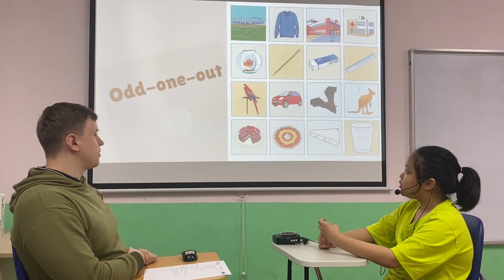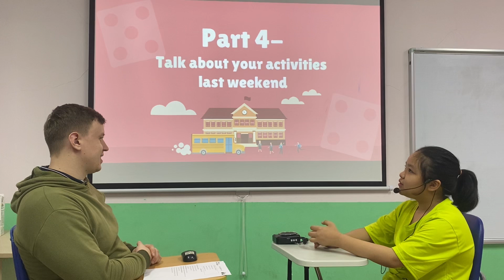Natalia - Apple 3 - Speaking Test Our World 3 - 25/04/2021